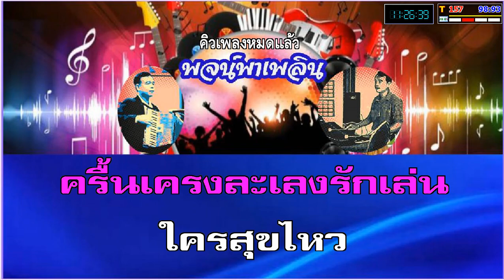เริงรองเง็ง คาราโอเกะ วรนุช อารีย์ D